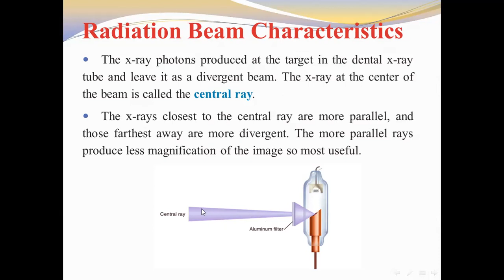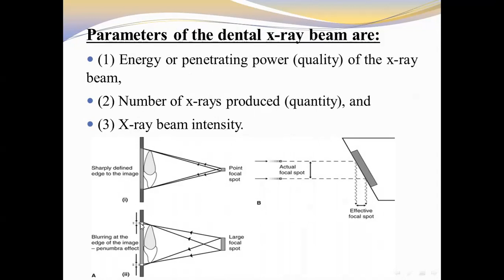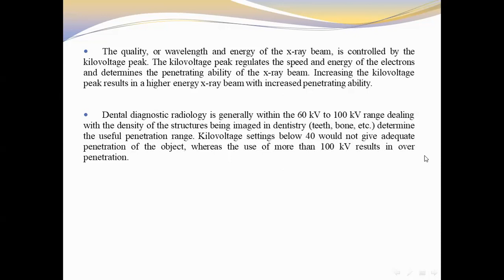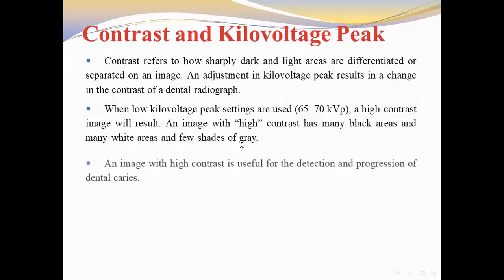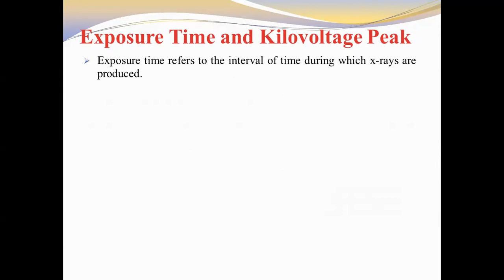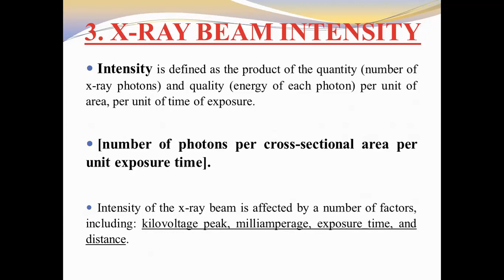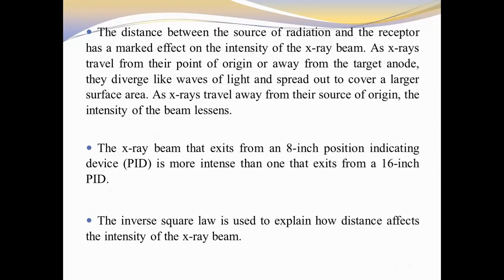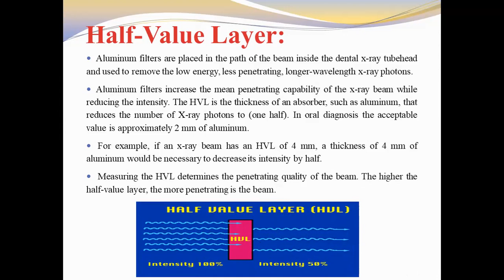Radiation Beam Characteristics